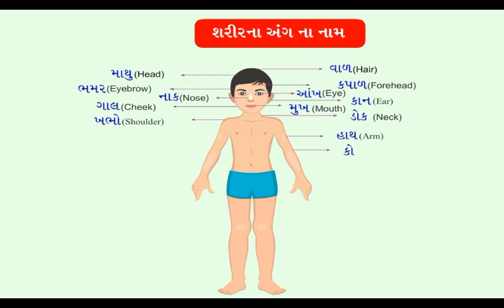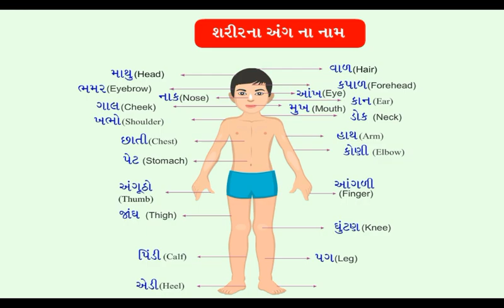Gujarati_1_ Body Parts